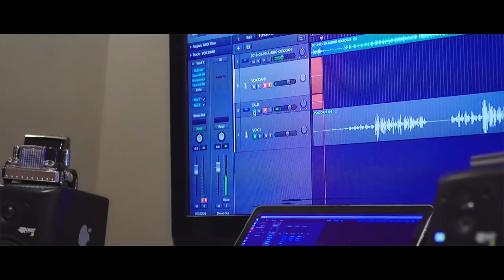Daniela Costa - Entre a cruz e a espada (2018)